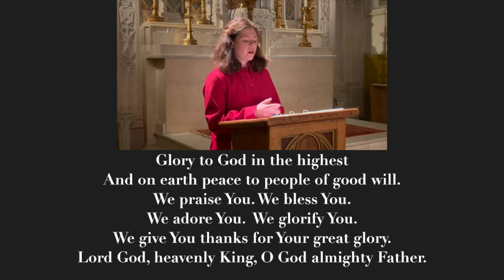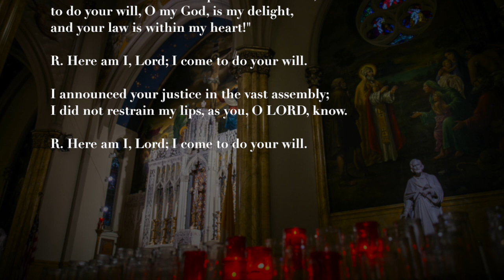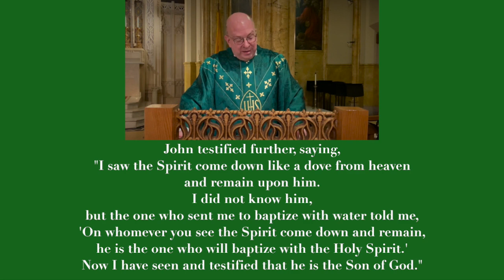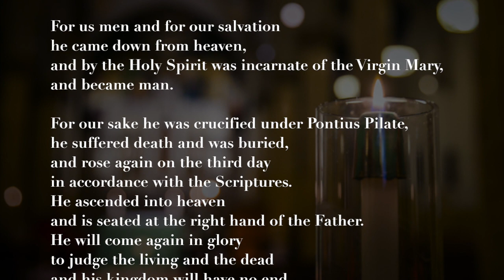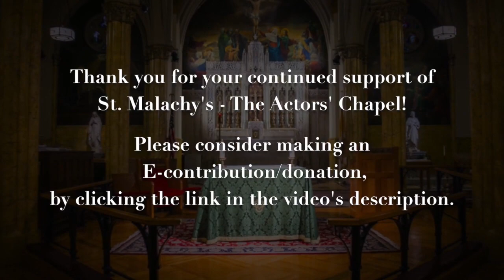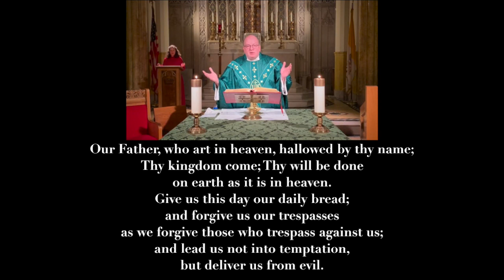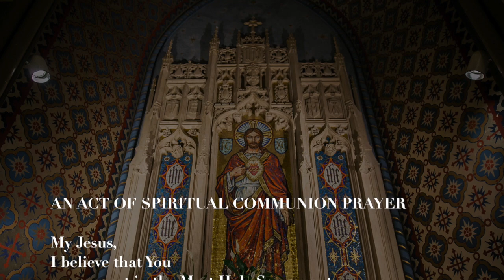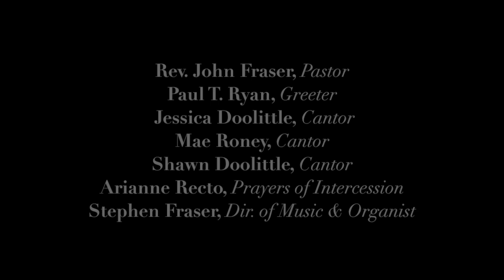Second Sunday in Ordinary Time - January 15, 2023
Welcome to St. Malachy's - The Actors' Chapel, as we celebrate the Second Sunday in Ordinary Time - January 15, 2023

Paul T. Ryan, Greeter
Mae Roney, Cantor
Jessica Doolittle, Cantor
Shawn Doolittle, Cantor
Arianne Recto, Prayers of Intercession
Stephen Fraser, Dir. of Music & Organist